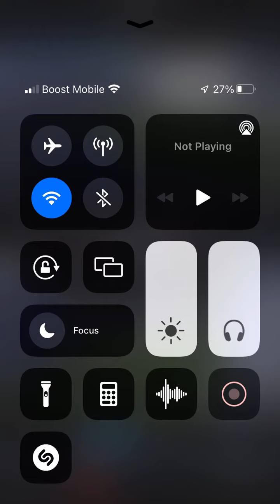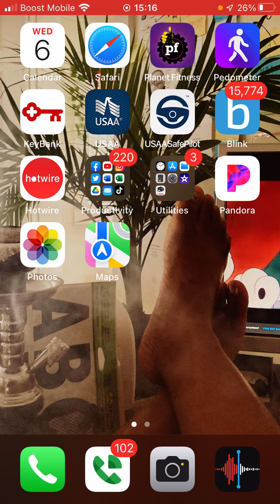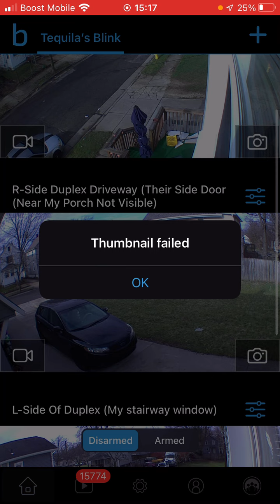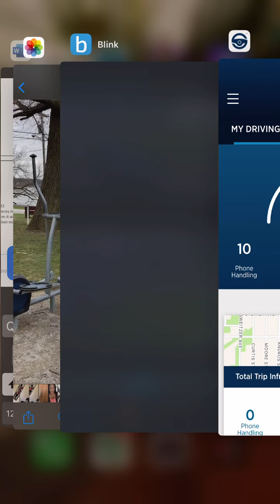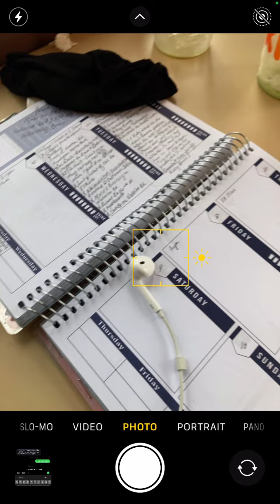4.6.22 Id Been Parking At DeFeos